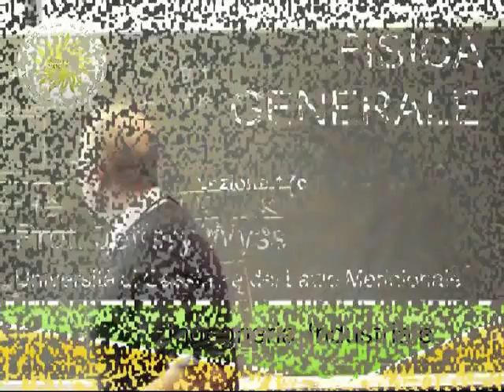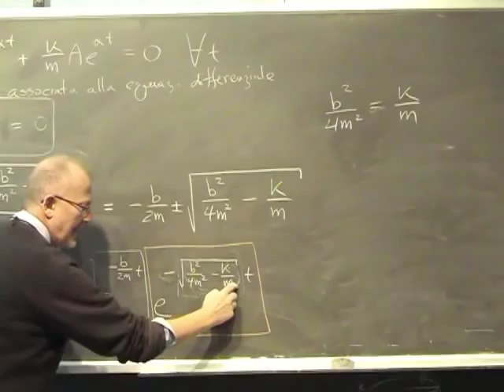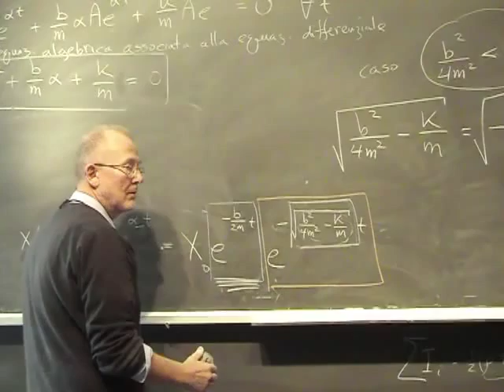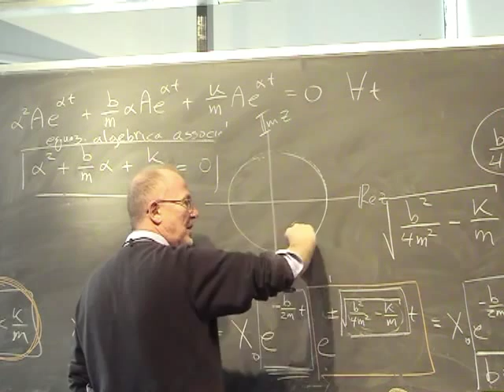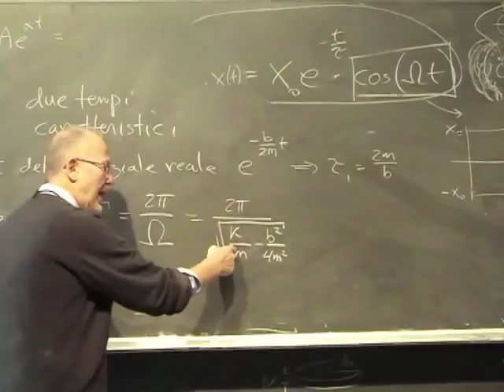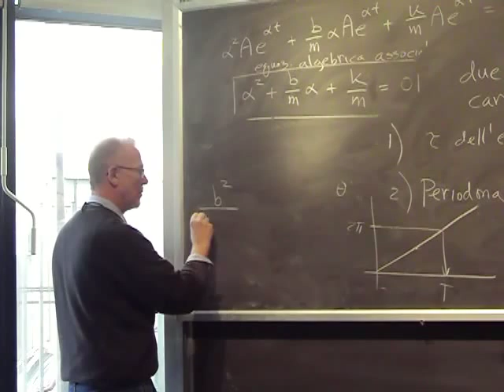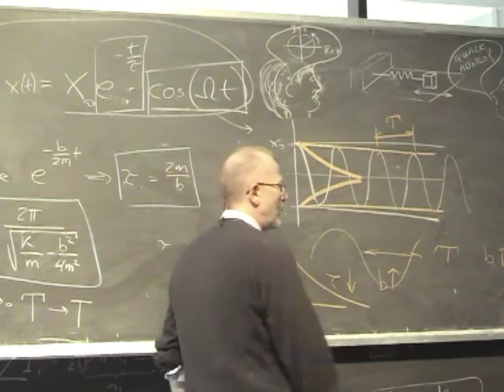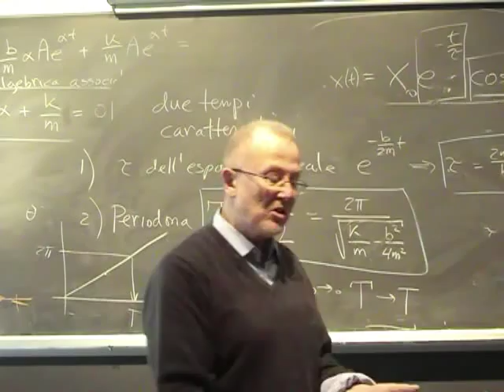Lezione 17c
- legge di Hooke - oscillatore armonico semplice - oscillatore in presenza di fluido viscoso lineare